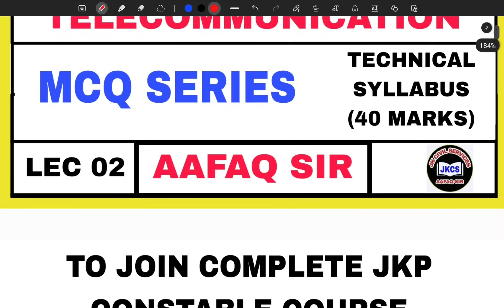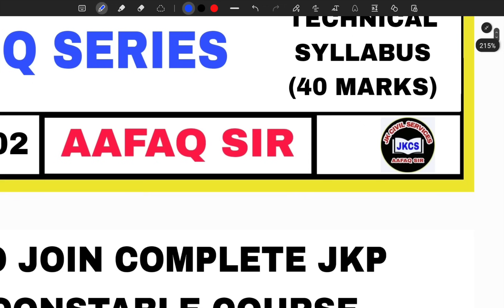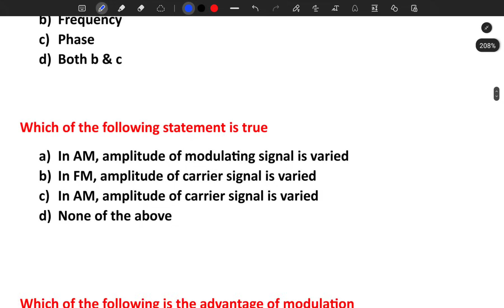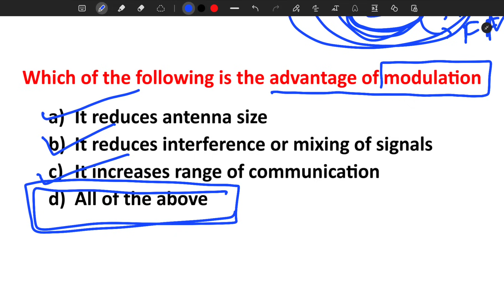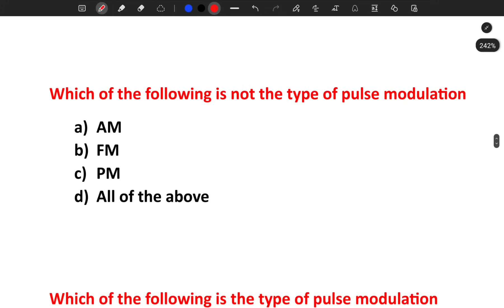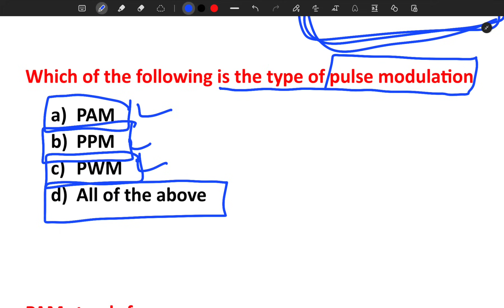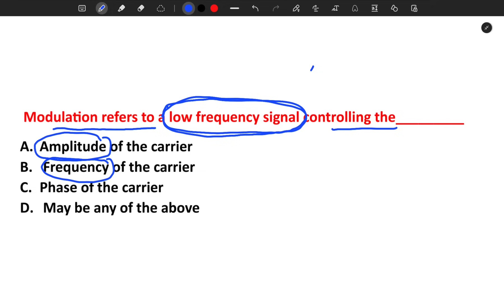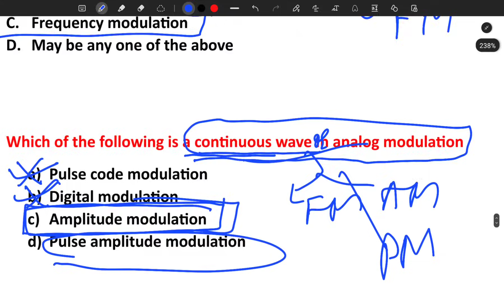JK POLICE CONSTABLE TELECOMMUNICATION (LEC 02) MCQ SERIES TECHNICAL SYLLABUS